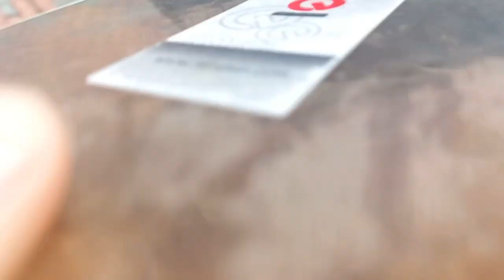Abdul Manan Birthday Special Vlog || School Routine of Hafsa Shahid || Fun with Little Cousins